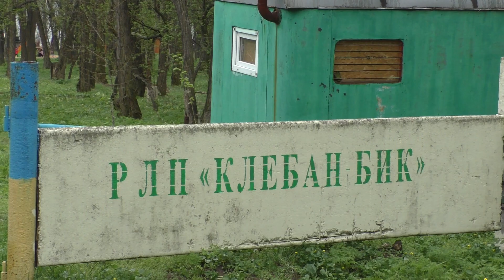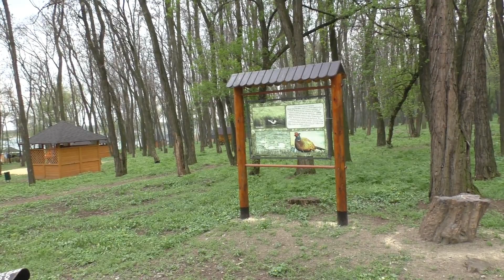ХОРОШО НА ПРИРОДЕ!!! 4 Мая. Заповедные места Донецкого края.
Всем привет. С вами канал "Пчелы начинающим".
Сегодня весь день провели на природе, отдыхали. Хорошо на природе! Посетили заповедные места Донецкого края региональный ландшафтный парк "Клёбан Бык". Всем предлагаю посмотреть это видео и прикоснуться к кусочку природы нашего края.

Канал "Пчелы начинающим..." создан для всех любителей пчел, меда и природы. На канале  рассказывается и показывается пасека на Веселой  Долине в Донецкой области.Все секреты и тонкости разведения пчел, создание продуктивных пчелосемей, проведение всех работ на пасеке, получение ароматного меда и другое вы узнаете на этом канале. Прежде всего интерес будет для начинающих пчеловодов и не только.
Музыка:Музыкальная композиция Maiden Voyage - Duke Herrington принадлежит и использована по лицензии для компании GT Channel.